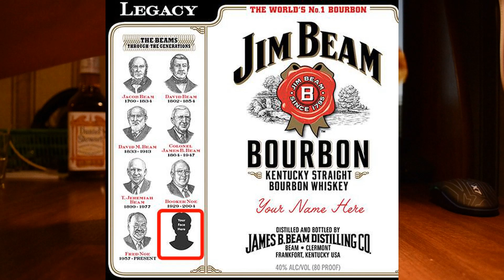Американский виски,бурбон Jim Beam. Белый Бим из Кентукки! Обзор 18+